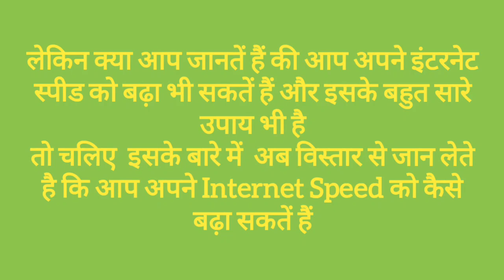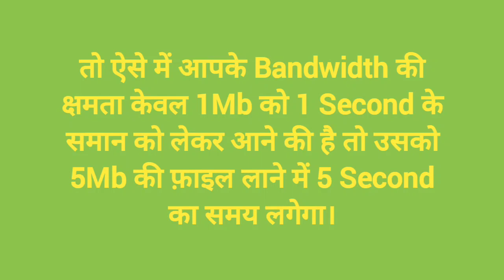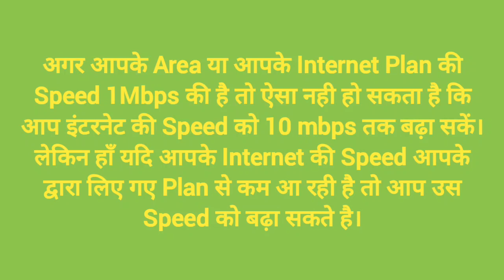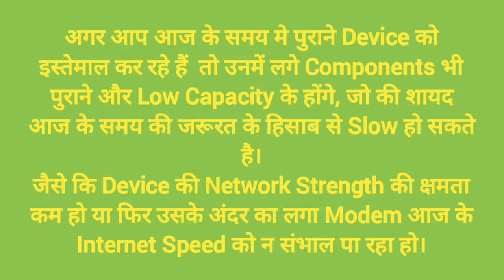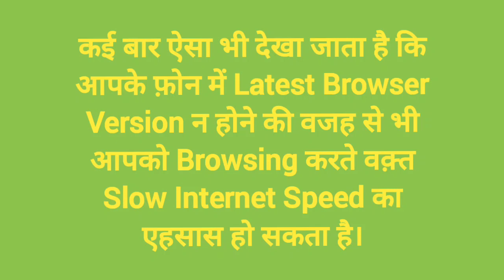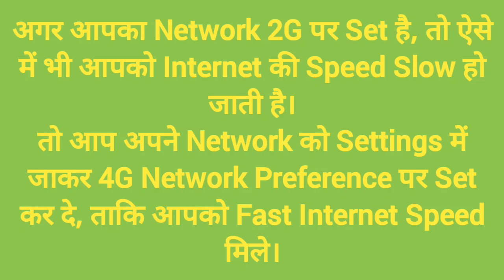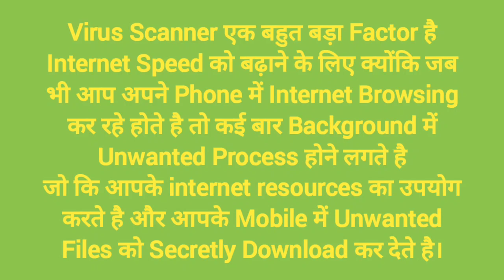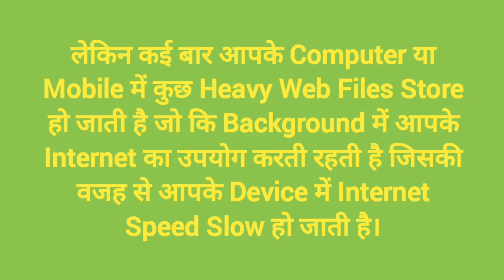इंटरनेट स्पीड बढ़ाने के 13 तरीके – चलायें High Speed इंटरनेट